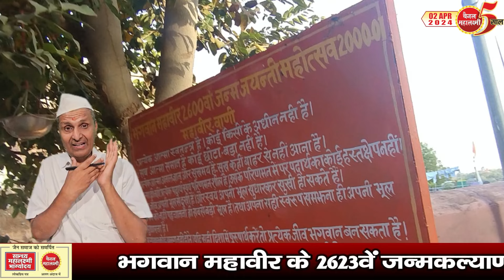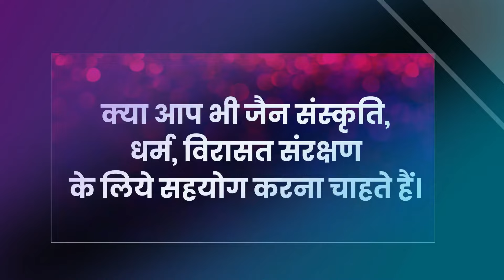Ep.2523 अक्षय कुमार के जैन संत को देख क्यों उड़े होश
केशोराय पाटन तीर्थ पर ये मूर्ति किसने, क्यों रखी, विवाद से पहले  हटा दो।
हर सप्ताह उपवास करने वाले अक्षय कुमार ने जैन संतों के उपवास को सुन क्या बोला?
जैन मां की कोख से जन्म लेकर भी हम जैन नहीं बन सके, क्यों?
एक समय 52 सांसद, आज टिकट तक के लाले, यह कैसी ताकत या कमजोरी?
दिगंबर संत तप-त्यागी के साथ चित्रकार, कलाकार भी होते हैं, देख लीजिए